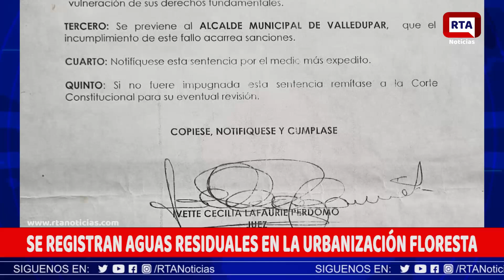DENUNCIAN AGUAS RESIDUALES EN LA URBANIZACIÓN FLORESTA DE VALLEDUPAR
¡Bienvenidos al Canal RTA Digital, tu fuente de noticias y contenido de calidad! 🌟 Aquí te ofrecemos una plataforma dinámica y vibrante donde la actualidad cobra vida. Nuestro compromiso es brindarte información precisa, relevante y de interés, todo presentado de una manera accesible y entretenida.

¿Qué puedes esperar de nuestro canal?

En RTA Digital, nos dedicamos a cubrir una amplia gama de temas que impactan tu día a día. Desde noticias nacionales e internacionales hasta reportajes especiales sobre cultura, tecnología, salud y medio ambiente, nuestro objetivo es mantenerte informado y conectado con el mundo que te rodea. Cada video está diseñado para ofrecerte un análisis profundo y una perspectiva única sobre los acontecimientos más relevantes.

Contenido Variado y Atractivo

En nuestro canal, encontrarás:

Noticias de Última Hora: Mantente al tanto de los eventos más recientes y significativos. Nuestro equipo de periodistas trabaja incansablemente para traerte las noticias más frescas, asegurando que siempre estés informado.

Reportajes Especiales: Profundizamos en temas de interés que merecen ser explorados. Nuestros reportajes están diseñados para ofrecerte un contexto completo y una comprensión más profunda de los asuntos que afectan a nuestra sociedad.

Entrevistas Exclusivas: Conversamos con expertos, líderes de opinión y personas influyentes en diversos campos. Estas entrevistas te brindan una visión única y te acercan a las historias detrás de las noticias.

Cobertura Cultural y Social: Nos enfocamos en resaltar la riqueza cultural y las iniciativas sociales que están marcando la diferencia en nuestras comunidades. Creemos que la cultura es un pilar fundamental de nuestra identidad y merece ser celebrada.

Contenido Educativo: Además de las noticias, ofrecemos videos educativos que abordan temas de interés general, promoviendo el aprendizaje y el pensamiento crítico entre nuestros espectadores.

Interacción y Comunidad

En RTA Digital valoramos tu opinión. Te invitamos a interactuar con nosotros a través de los comentarios, donde puedes compartir tus pensamientos, hacer preguntas y sugerir temas que te gustaría que cubriéramos. Nuestro canal no solo es un espacio para informar, sino también para crear una comunidad activa y participativa.

Compromiso con la Veracidad y la Ética

La confianza es fundamental en el periodismo, y en RTA Digital nos comprometemos a mantener altos estándares de ética y veracidad. Cada noticia es verificada y presentada con rigor, asegurando que nuestra audiencia reciba información precisa y objetiva. Creemos que el periodismo responsable es esencial para una sociedad bien informada.

No te pierdas ninguna de nuestras actualizaciones. Únete a nosotros en este viaje informativo y sé parte de la conversación. Juntos, podemos explorar el mundo y comprender mejor los acontecimientos que nos rodean.

Allí compartimos contenido adicional, noticias de última hora y más interacciones con nuestra comunidad. ¡Conéctate con nosotros y forma parte de la familia RTA Digital!

RTA Digital es más que un canal de noticias; es un espacio donde la información se encuentra con la comunidad. Te damos la bienvenida a un lugar donde cada video está diseñado pensando en ti, el espectador. Gracias por ser parte de nuestra audiencia. ¡Esperamos que disfrutes de nuestro contenido tanto como nosotros disfrutamos creándolo para ti!